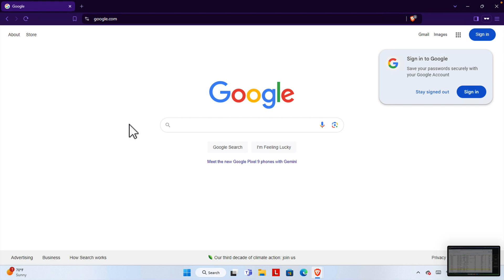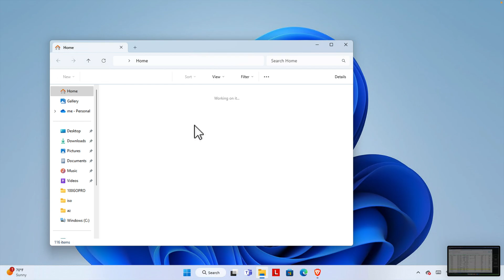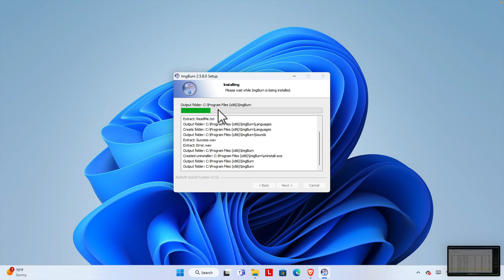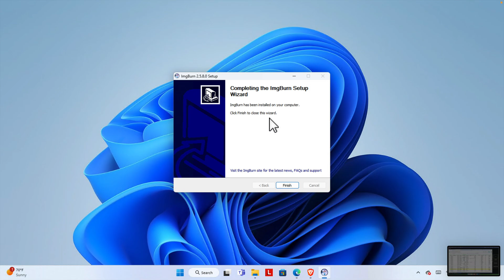How to Download and Install Imgburn on Windows Easily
Follow this simple guide to download and install ImgBurn on your Windows PC quickly and easily. Perfect for creating ISO files and more!